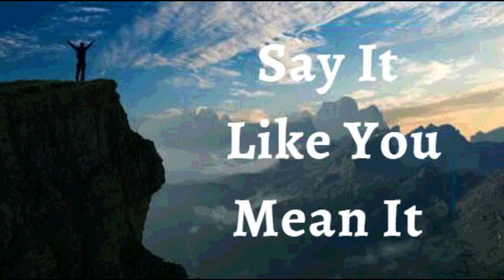8th November 2022 Say It like You Mean It (Audio in Telugu)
8 నవంబర్ 2022

విశ్వాస ప్రకటనలు

నా జీవితానికి సంబంధించిన దేవుని కల నెరవేరిందని నేను ప్రకటిస్తున్నాను. ఇది వ్యక్తులు, నిరాశలు లేదా ప్రతికూలతల ద్వారా ఆగిపోదు. ఆయన వ్రాసిన వాక్యంలో ప్రతి సమస్యకు నా దగ్గర పరిష్కారాలు ఉన్నాయి. సరైన వ్యక్తులు మరియు సరైన విరామాలు నా మార్గంలో ఉన్నాయి. నేను నా దైవిక విధిని నెరవేరుస్తాను. ఇది నా ప్రకటన.

క్రీస్తును మృతులలోనుండి లేపిన ఆత్మ శక్తి నా శరీరానికి ప్రాణం పోసింది (శక్తివంతం) మరియు జీవం పోసింది; ఈ విధంగా, నేను అనారోగ్యం, వ్యాధి మరియు ఈ చీకటి ప్రపంచంలోని అవినీతి శక్తులకు అతీతంగా జీవిస్తున్నాను. నేను క్రీస్తు యేసులో మహిమతో కూడిన అత్యున్నత (అతీతమైన) జీవితాన్ని గడుపుతున్నాను. ఆమెన్!

• నేను బలవంతుడను (ఎఫెసీయులకు 6:10)
• నేను ఆరోగ్యంగా ఉన్నాను (1 పేతురు 2:24)
• నేను శక్తివంతుడిని (యెషయా 40:29)
• నేను అభిషేకించబడ్డాను (1 యోహాను 2:20)
• నేను స్వతంత్రుడను (యోహాను 8:36)
• నేను దేవునికి ప్రియమైన వ్యక్తిని (మార్కు 1:11)
• నేను ఏమి చూడగోరుతున్నానో అదియే పలుకుతాను , కానీ చూసేదానిని పలుకను (2కొరింథీయులు 4:18)
• నేను శ్రేష్ట్రమైన విత్తనంను (లూకా 8:15)
• నేను దేవుని ఆలయంలో మంచి భూమిమీద నాటబడి ఉన్నాను (కీర్తన 92:13)
• నేను దేవుని ఆవరణలో ఉన్నం ఖర్జూరం మొక్కవలె వర్ధిల్లుతాను (కీర్తన 92:13)
• నేను ప్రభువునందు రసం కలిగి పచ్చగా ఉంటాను (కీర్తన 92:14)
• నేను నా వృదాప్యంఅందు కూడా వాడక  తేజరిల్లుతాను (కీర్తన s 92:14)
• యేసు ప్రభువు నామంలో నా కోసం మేలు కొరకు అన్ని పనులు జరుగుతాయి. (రోమీయులకు 8:28)

షాలోమ్